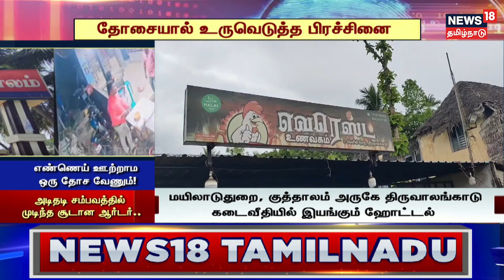எண்ணெய் ஊற்றாம ஒரு தோச வேணும்! அடிதடி சம்பவத்தில் முடிந்த சூடான ஆடர்.. உரிமையாளரை தாக்கிய இளைஞர்..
Crime Time  | மயிலாடுதுறை மாவட்டம் குத்தாலம் அருகே தோசையில் எண்ணெய் ஊற்றி சுட்டு கொடுத்ததால், ஹோட்டல் ஊழியரை தாக்கி கடையை சூறையாடி இளைஞர்கள் மீது போலீசார் வழக்குப்பதிந்துள்ளனர். அடிதடி, கலைப்பு என ஆக்ரோஷ செயலில் ஈடுபட்ட இளைஞர்கள் யார்? நடந்தது என்ன?